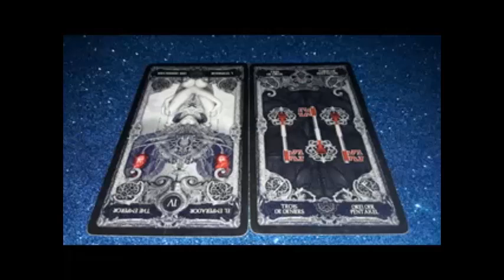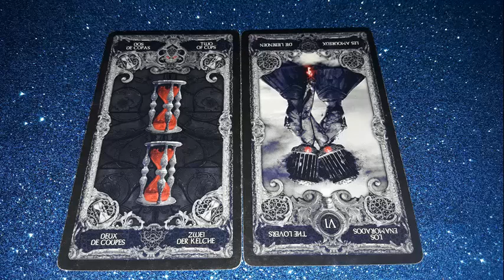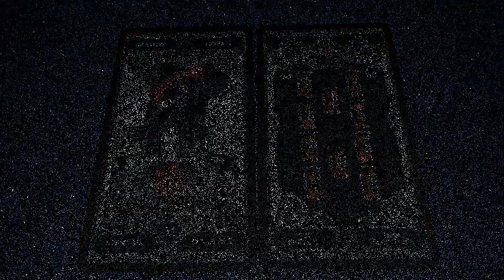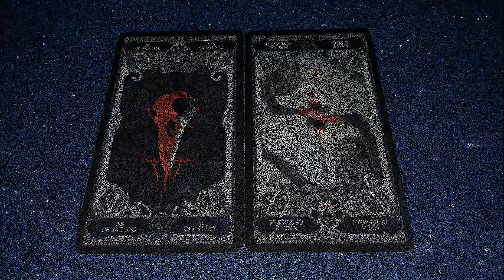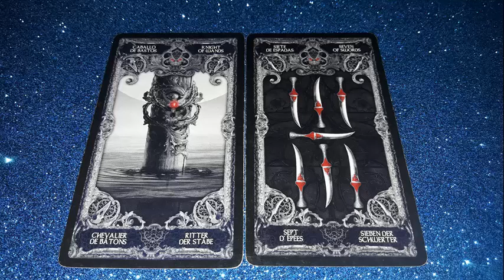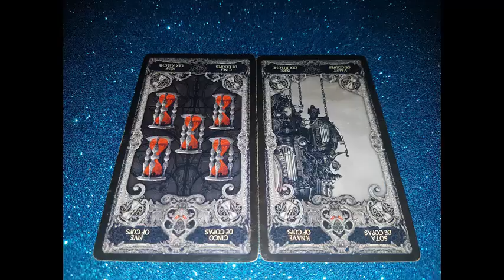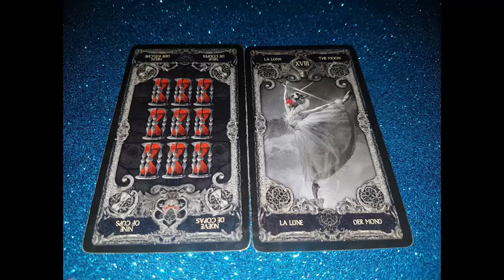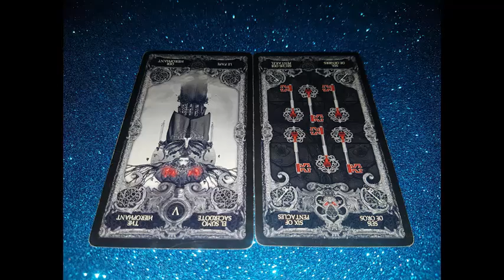Что нужно сделать до Нового года, чтобы в следующем году повезло? Расклад - коррекция на таро. 12 в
Что нужно сделать до Нового года, чтобы в следующем году повезло?  Расклад - коррекция на таро.  12 вариантов.
01 вар. 01:39
02 вар. 05:05
03 вар. 07:42
04 вар. 10:32
05 вар. 13:01
06 вар. 15:22
07 вар. 18:18
08 вар. 20:43
09 вар. 23:08
10 вар. 26:33
11 вар. 30:16
12 вар. 35:01
   Работаю дистанционно. Маг практик и целитель.